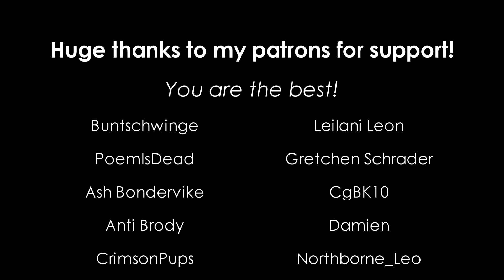Seven nation army - Jacksepticeye egos animatic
Song: Glitch mob - Seven nation army
Characters belong to Jacksepticeye